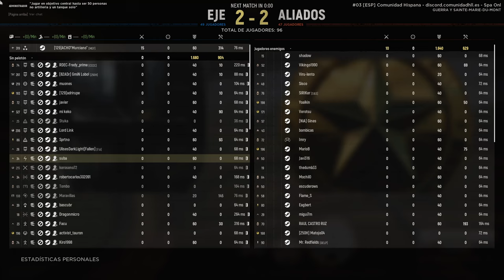Comandando un equipo duro! | HELL LET LOOSE